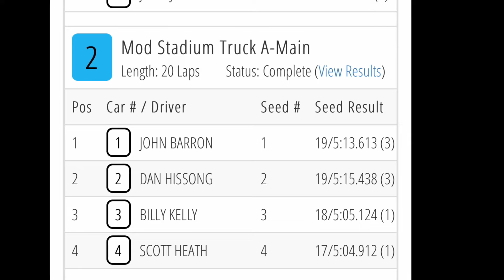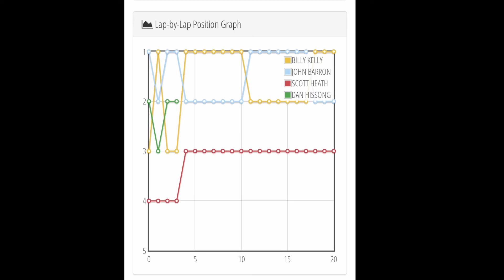6amRC. Mod Stadium truck main. Finish Line Raceway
Finish Line Raceway in Hudson, Indiana